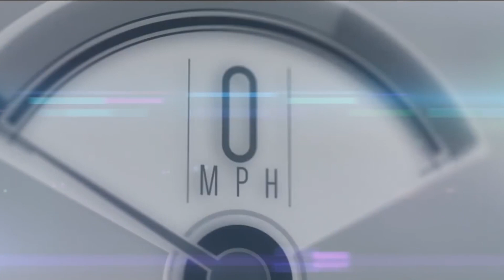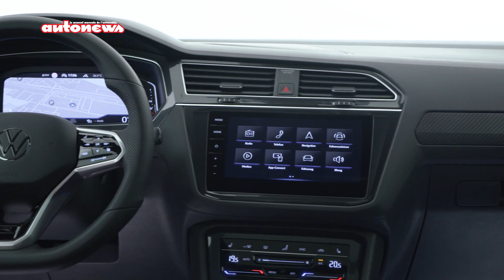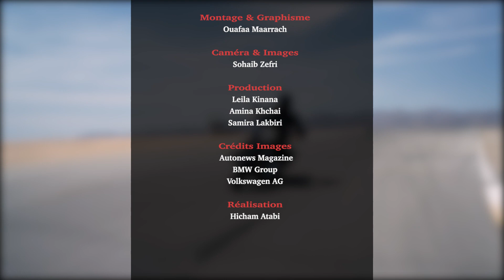Mini Countryman & Volkswagen Tiguan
Dans ce nouvel épisode d’Auto-Moto, nous découvrirons les opérations de remise à niveau réalisées sur deux modèles allemands.

A savoir, la Mini Countryman et le Volkswagen Tiguan qui change un peu son look et propose la nouvelle version sportive « R ».